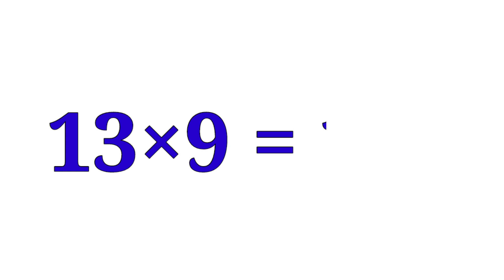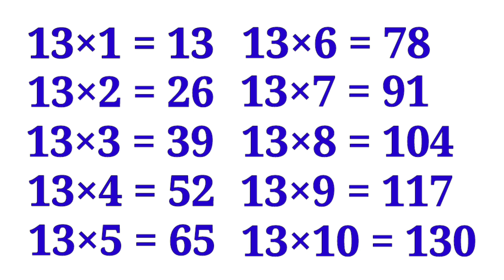Table of 13 in English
Learn Table of 13 in English